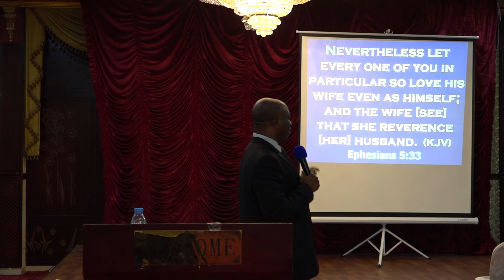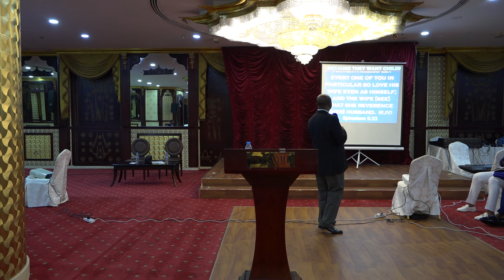The Demands For Christian Commitment By Pastor Isaac Kings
Royal Mission International, Sharjah, UAE